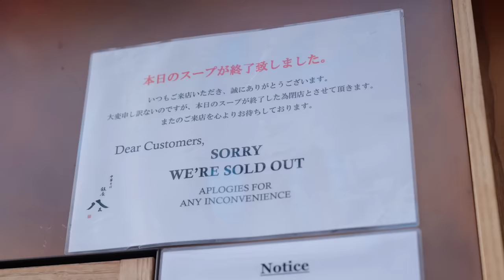Only 70 People A Day Can Eat This $10 Michelin Star Ramen | Local Process | Condé Nast Traveler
At Ginza Hachigou in the heart of Tokyo, a lucky 70 people each day can taste Chef Yasushi Matsumura’s Michelin Star ramen for a mere $10. Matsumura spent 45 years crafting fine-dining menus that cost hundreds of dollars but has now turned to making luxurious ramen the everyday person can enjoy. Utilizing French techniques, specially developed soba noodles, and a rich flavored broth that takes 30 hours perfect, it’s no wonder people line up for hours each day to be in with a chance of eating this exclusive dish.

Director: Hiatt Woods; Ryotaro Matsuda
Director of Photography: Yohei Kashiwada
Editor: Brady Jackson
Expert: Yasushi Matsumura
Producer: Jin Kameno
Senior Producer: Alyssa Marino
Line Producer: Joseph Buscemi
Associate Producer: Brandon Fuhr
Production Manager: Melissa Heber
Production Coordinator: Fernando Davila
Casting Producer: Vanessa Brown
Camera Operator: Naoki Shimakawa
Post Production Supervisor: Andrew Montague
Post Production Coordinator: Holly Frew
Supervising Editor: Christina Mankellow
Junior Editor: Paul Tael
Assistant Editor: Justin Symonds